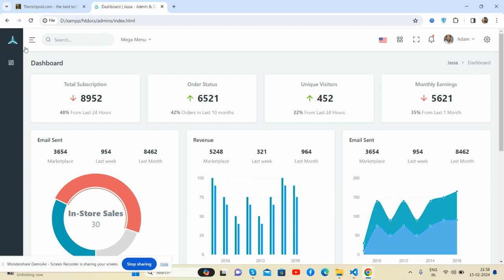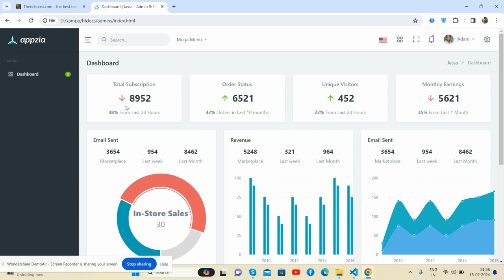Bootstrap 5 Inventory management Admin Dashboard Template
Thanks